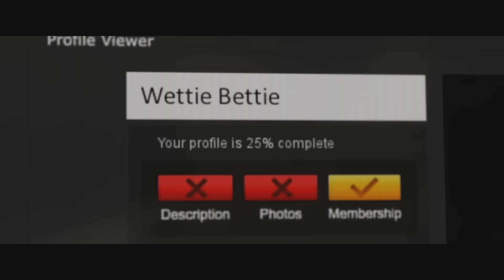SWUNG Official UK Red Band Trailer. In cinemas 11th December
“Swung” is a seductive and poignant drama about the secret underside of a very modern relationship.

“Swung” is the debut feature film from director Colin Kennedy whose BAFTA Scotland award-winning short I Love Luci has won 13 international awards to date. “Swung” is based on a script adapted by award-winning author Ewan Morrison from his internationally acclaimed novel of the same name.

The film stars Elena Anaya (The Skin I Live In, Talk To Her) and Owen McDonnell (Saving The Titanic, Made in Belfast) with Elizabeth McGovern (Once Upon A Time In America, Downtown Abbey).